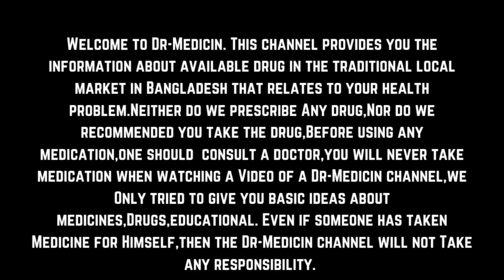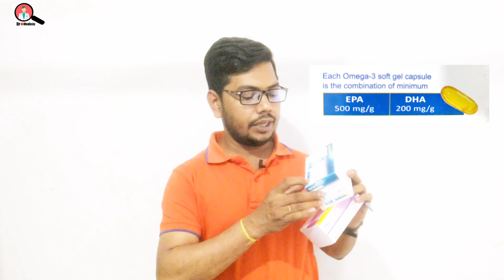Omega 3 fatty acid | Fish oil Benefits | ওমেগা ৩ কি, কেনো, কিভাবে খাবেন ও খাওয়ার উপকারিতা Capsules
Omega 3 fatty acid | Fish oil Benefits | ওমেগা ৩ কি, কেনো, কিভাবে খাবেন ও খাওয়ার উপকারিতা